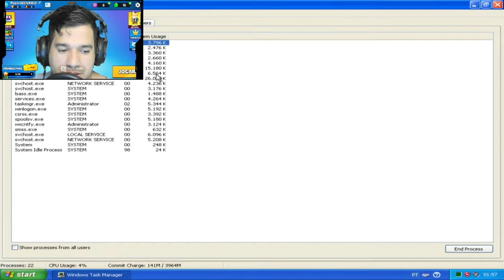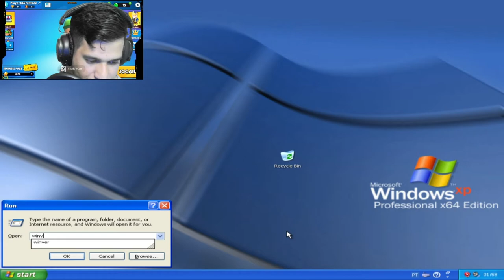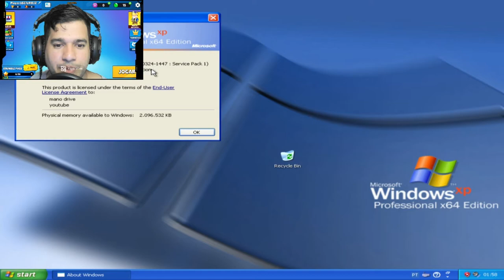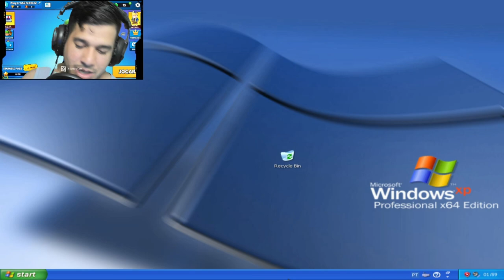WINDOWS XP SP3 ( 32 E 64 BITS ) MAIS ATUALIZAÇÃO ATÉ 2021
CPU：Intel(R) Core(TM) i5-3340S CPU @ 2.80GHz
Placa-mãeTobefilledbyO.E.M._H61MXV/H61MXV-LE/H67MXV
Memória total：7.7 GB
Memória disponível:3.9 GB
Gráficos:Intel(R) HD Graphics
SSD:111GIGA
Parâmetros：CPU(2 núcleos) RAM(2048M) Ativo(1) Velocidade alta(1)
Resolução：1024x768 dpi 500 06)fps 60